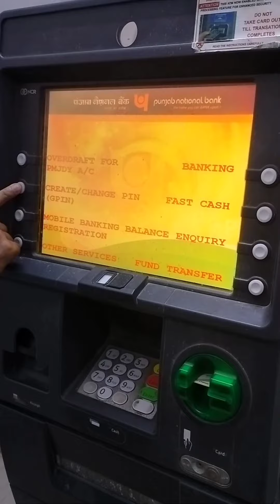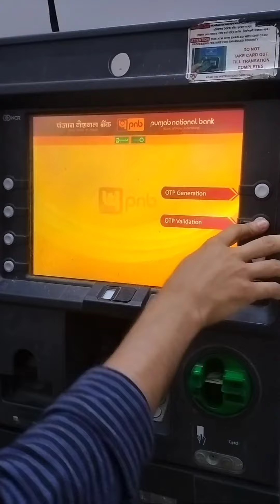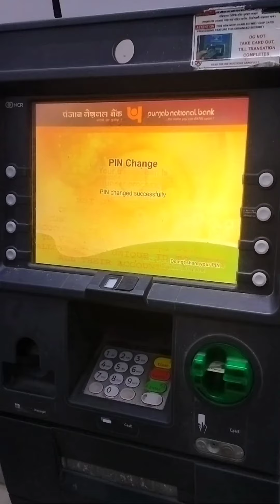Punjab National Bank ATM pin generate process 2023 | pnb ATM pin generate